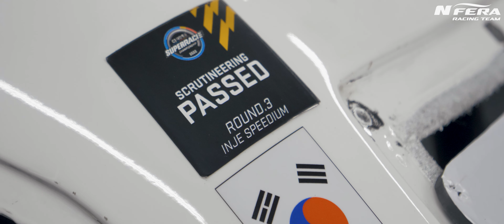[Motorsports] CJ대한통운 슈퍼레이스 챔피언십 3라운드 스케치 영상(SUPER 6000)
강원도 인제스피디움에서 열린 CJ대한통운 슈퍼레이스 챔피언십, SUPER 6000 클래스 3라운드 경기.
어둠 속에서 펼쳐진 엔페라 레이싱팀의 스릴 넘치는 나이트 레이스를 영상으로 만나보세요! 🏁